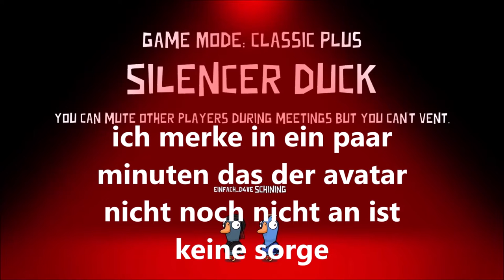Wir Spielen Die Neue MAP 🦆 | #05 | Goose Goose Duck | Deutsch【VTuber】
Heute spielen wir zum Ersten mal die Neue Map und das gleich mehrmals als einer der Killer